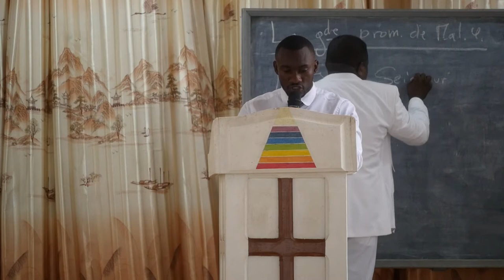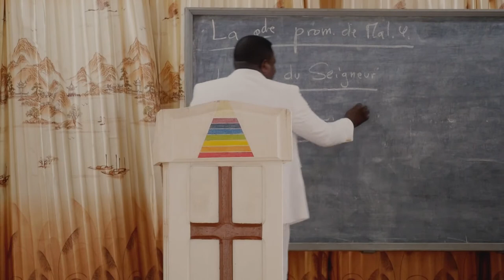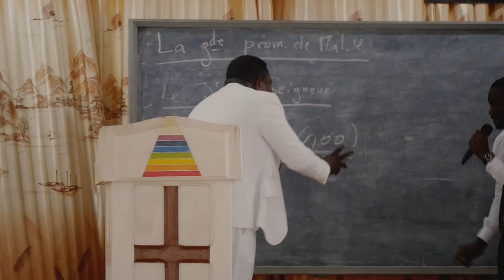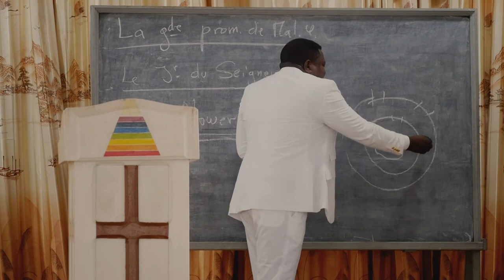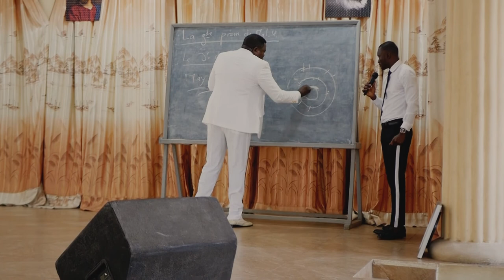Pasteur Patrick Bolondji : La grande promesse de Malachie 4 du 17 Avril 2022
Localização Luanda / Angola ) Município de Cazenga / Mabor R. N. 04 atrás da igreja I.E.B.A.